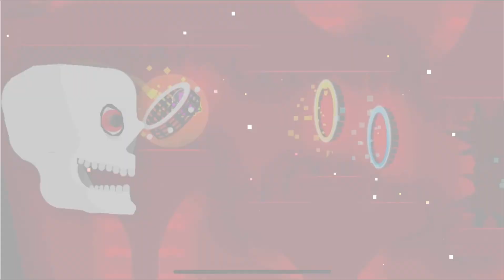CraZy 100%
Geometry Dash Level Title: “CraZy”
Geometry Dash Level Creator: “DavJT”
Geometry Dash Level ID: 40945673
Song ID: 774298, Song Name: Circus Contraption - Charmed Im Sure (DIRTYPAWS REMIX) (NEW MIX) (INSTRUMENTAL)
Geometry Dash Level Difficulty: 10* stars, Hard  Demon

If you did enjoy this video, Please FEEL FREE TO SUBSCRBE anytime. Leave a like 👍 as well!

Ggs!